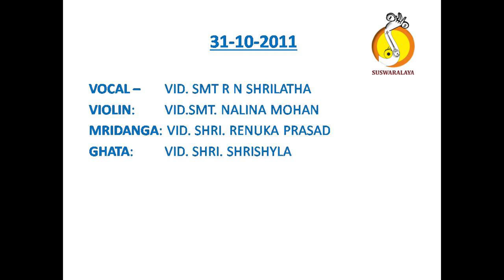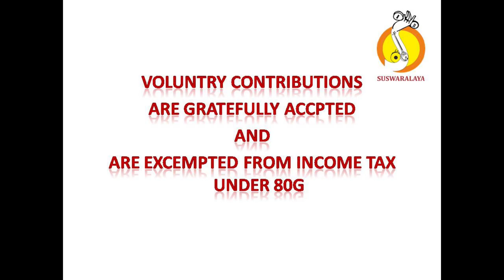4 SMARAJANAKA BEHAG MISHRA CHAPU SWATHI THIRUNAL